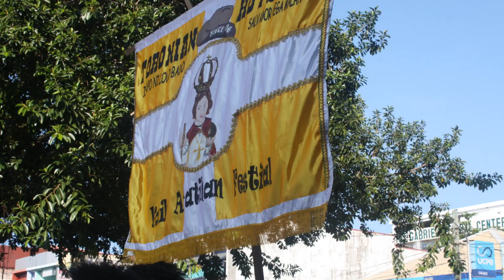Kalibo Sto Niño Ati Atihan Festival in Philippines | The Filipino Mardi Gras | Opening Salvo 2019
Kalibo Sto Niño Ati Atihan Festival is the Mother of All Festivals in the Philippines, the feast is held yearly in honor of the Santo Niño (Child Jesus) here in Kalibo, Aklan, Philippines. It is a week-long festival culminating on the 3rd Sunday of January. The festival consists of tribal,classic, and modern ati atihan drum beats and music, street dancing, street parties, and parade of colorful ati atihan costumes along the streets of Kalibo. Come join us and experience the fun for yourself!!!

Toronian Hotshots Drum and Lyre Band
Mga Inapo ag Amigo ni Lolo Bado
Salvador Vega Malapit, Sr.